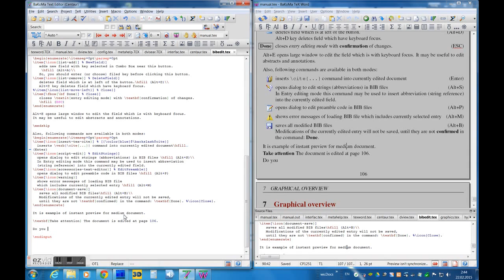Using Centaur and TeXWord together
This short video demonstrates using TeXWord
as instant preview for document modified in Centaur.
Take attention that document is edited page 106 !!!
NOTE: Supprted in BaKoMa TeX 10,.65 and later.